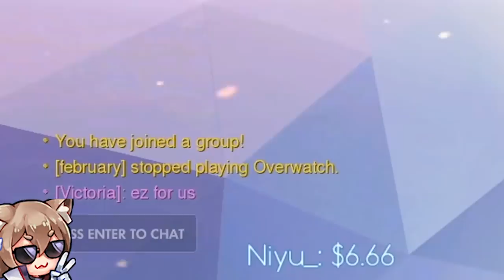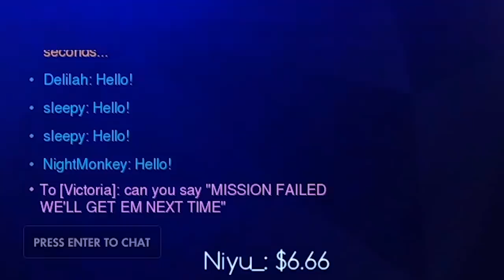meeting my new best friend in overwatch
Social Media▼